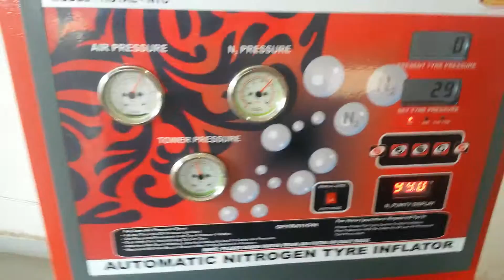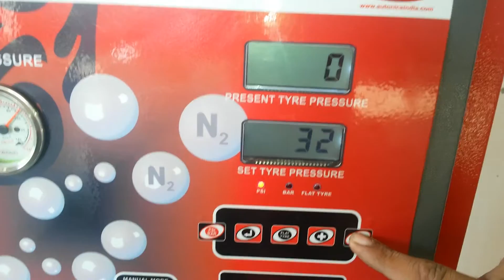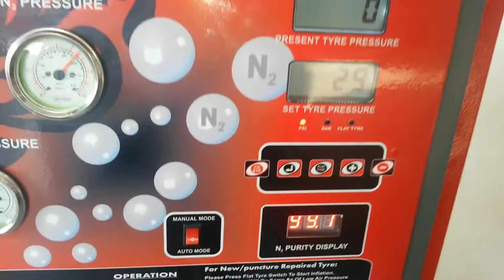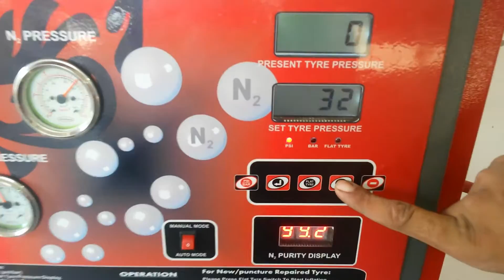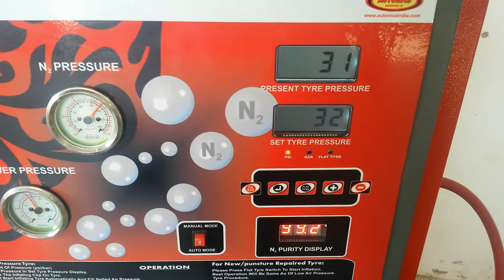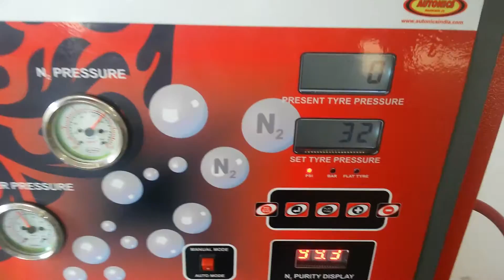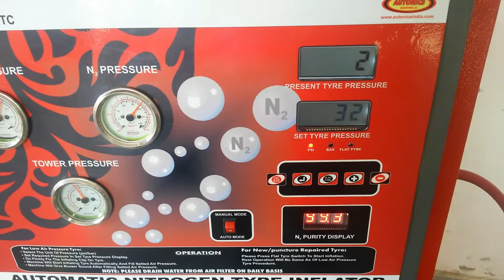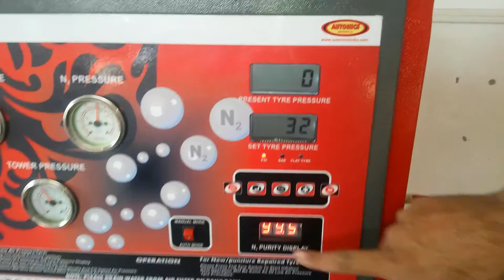Autonics Nitrogen Tyre Inflator Fully Automatic Type Autonics Machines (I) Pvt Ltd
Technical Specifications :
· Power : 50 W
· Accuracy : +/-1%
· Digital LCD Display
· Nitrogen Purity : 95-99.5%
· Operating Temp : 20 - 70°C
· Input Air Pressure : 8- 10 kg / cm
· Power Supply : AC22OV 5OHZ
. Built-in Nitrogen Storage Tank : 70L
· High Pressure Air Charge Hose : 10M
· Output Nitrogen Pressure : 1 4 - 7 kg / cm
· Nitrogen Producing Speed : 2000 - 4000 L/h